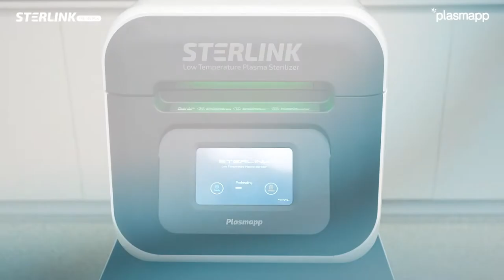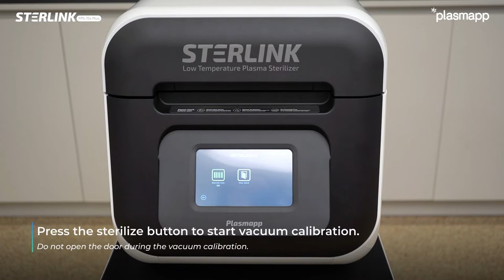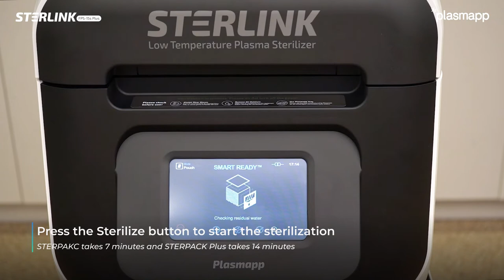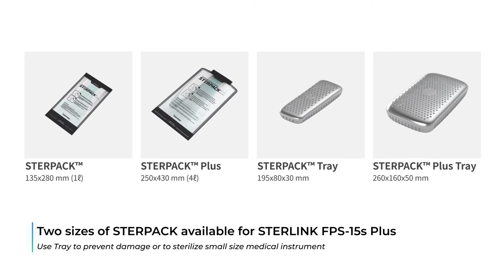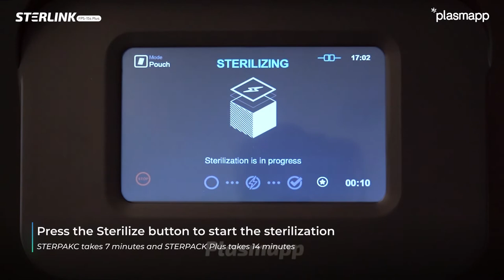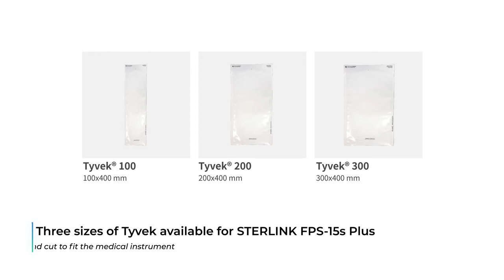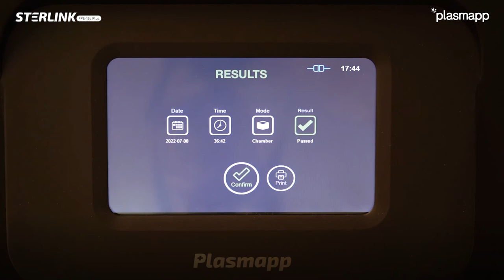How to Use STERLINK™ FPS-15s Plus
STERLINK™ FPS-15s Plus Install & Operate
0:08 - Install product
2:35 - VC cartridge
3:30 - STERPACK test
4:35 - STERPACK mode operate
7:07 - Chamber mode operate